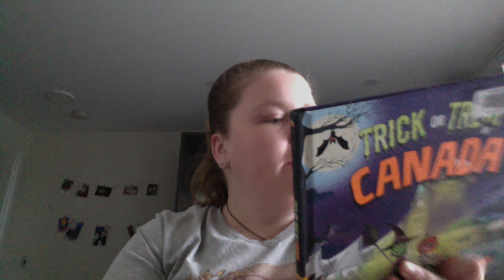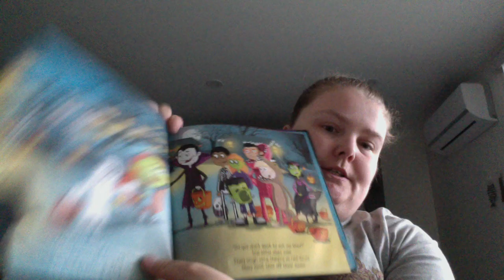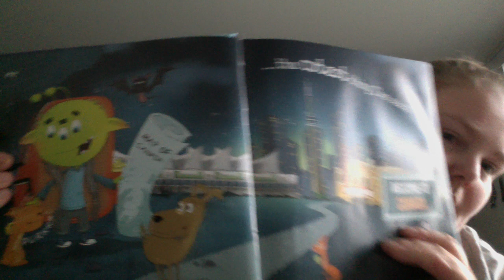Trick or Treat in Canada